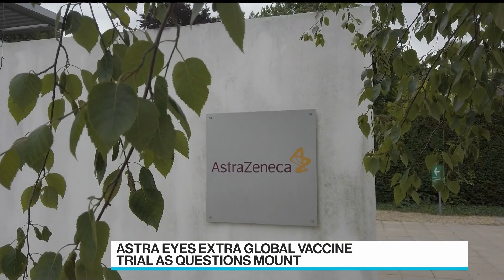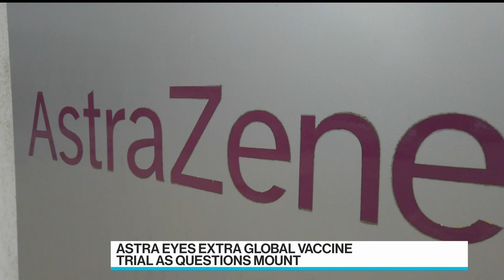AstraZeneca Vaccine Trial Likely Needs a Restart: Johns Hopkins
Nov.27 -- Johns Hopkins Bloomberg School of Public Health Professor and Virologist Andrew Pekosz discusses confusion over the AstraZeneca Covid-19 vaccine trial and the rising number of hospitalizations in Europe. He speaks with Bloomberg’s Francine Lacqua on “Bloomberg Surveillance.” The Bloomberg School of Public Health is supported by Michael R. Bloomberg, founder and majority owner of Bloomberg LP, the parent company of Bloomberg News.